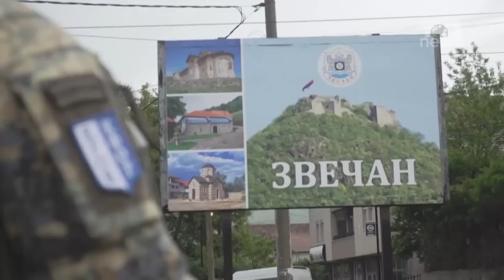Top News- NATO shton trupat në Kosovë / Kontigjent shtesë pas dhunës serbe ndaj KFOR në veri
Pas protestave të dhunshme të regjistruara të hënën në veri të Kosovës, të shoqëruara me plagosjen e dhjetëra ushtarëve të NATO-s, pjesë e KFOR-t, pjesëtarëve të Policisë së Kosovës por edhe punonjësve dhe automjeteve të mediave, ka reaguar sërish NATO.
Si përgjigje ndaj trazirave të fundit në veri aleanca veri-atlantike ka marrë vendim për angazhim të Forcës Operacionale Rezervë për Ballkanin Perëndimor, e cila ka qenë në gjendje gatishmërie për angazhim. NATO-ja e ka bërë të ditur këtë vendim, përmes një postimi në Twitter.
Sipas NATO-s, vendimi për shtim të numrit të forcave është marrë në mënyrë që KFOR-I të mund të garantojë sigurinë, në përputhje me mandatin që ka.
Admirali Stuart B. Munsch, komandant i NATO-s për forcat në Napoli, i ka përgëzuar ushtarët e KFOR-it për reagimin e shpejtë dhe të përmbajtur, për të parandaluar trazirat dhe për të shpëtuar jetë.
“Dhuna duhet të ndalet, dhe të gjitha palët duhet të shmangin veprime që minojnë paqen në Kosovë”, ka thënë Munsch.
NATO më tej thekson në postim se po monitoron nga afër situatën në Kosovë dhe do të vazhdojë të koordinohet me KFOR-in për të siguruar që ata të kenë të gjitha aftësitë dhe forcat që u nevojiten në mënyrë të paanshme, për të siguruar një mjedis të sigurt si dhe lirinë e lëvizjes për të gjitha komunitetet.

Pamje: AFP